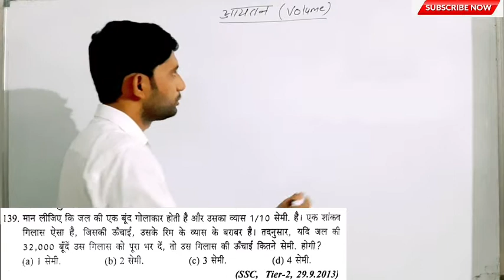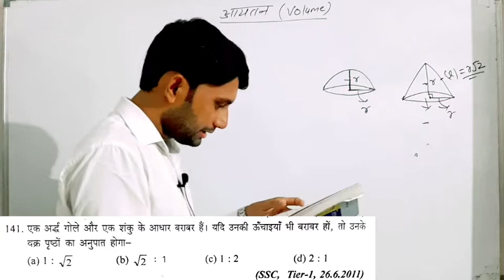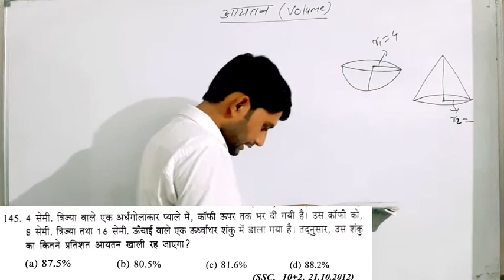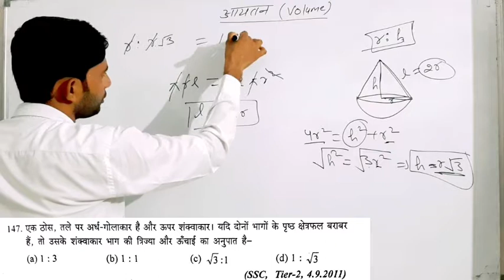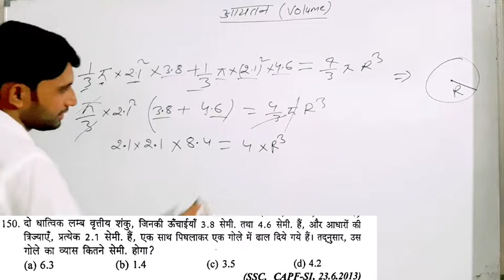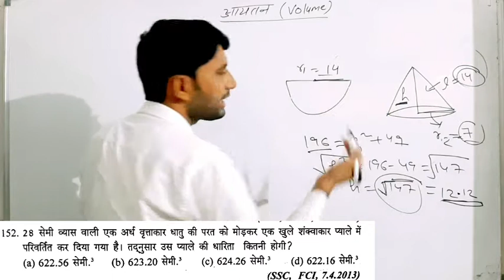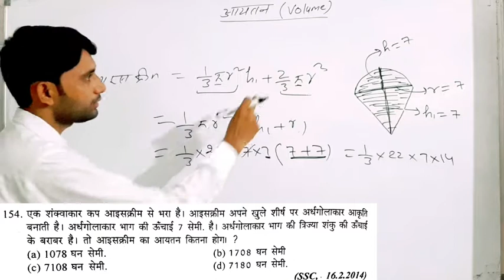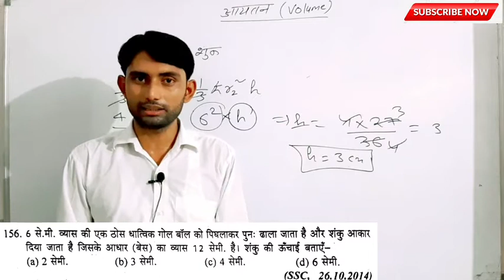Volume (आयतन ) गोला और शंकु पर आधारित प्रश्न | Mensuration Sd Yadav | By Rahul Odda Sir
अगर आप एस डी यादव मैथ के और भी chapter पढना चाहते हैं तो आप playlist मे जाकर पढ़ सकते हैं |

Volume